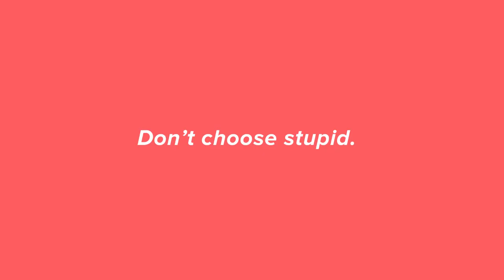Brilliant Brands™ Tip1 - Brilliance In Fear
It’s not the absence of fear that determines the success of our endeavors, but rather what we do with that fear that will determine our success.